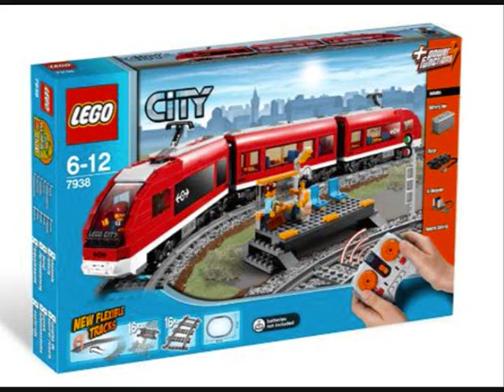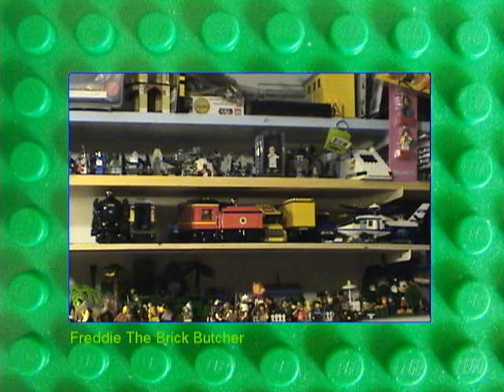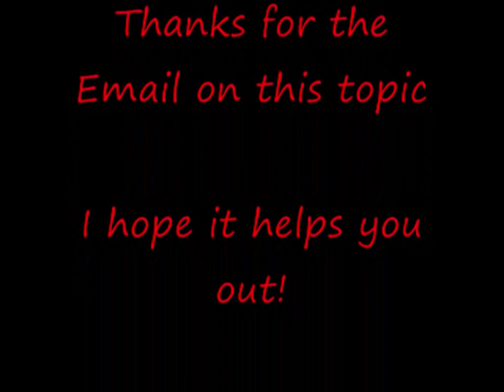how to motorize lego toy story train tutorial 4005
how to motorize lego toy story train.  An email sent to me asking this question, So I decided to reply with a video. It shows how to modify the engine and how to motorize the train to be able to run on 9v system,.